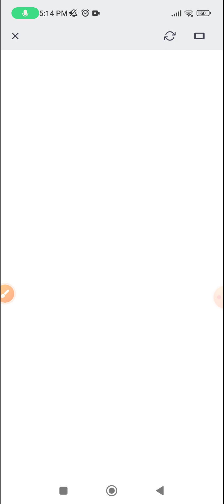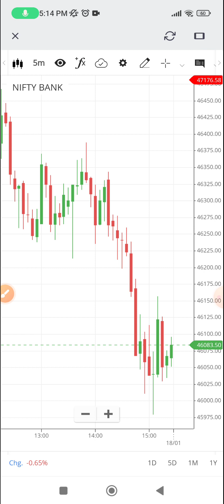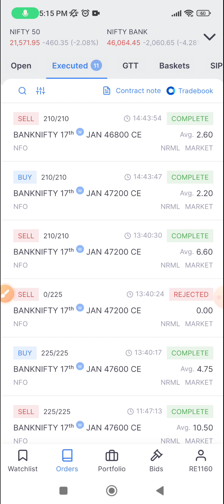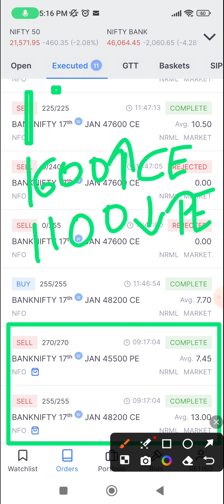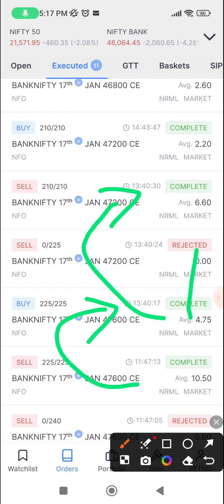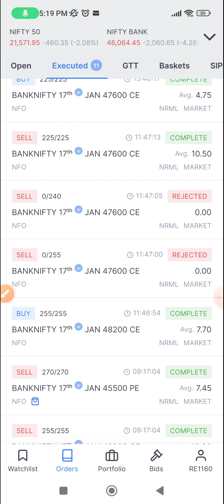Additional Income From Your Portfolio, Option Strategy For Consistent Income,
Hammer Candlestick Pattern In Hindi 8 Stocks List for